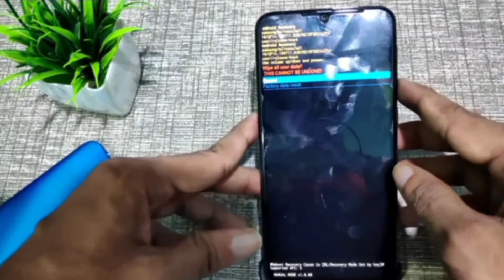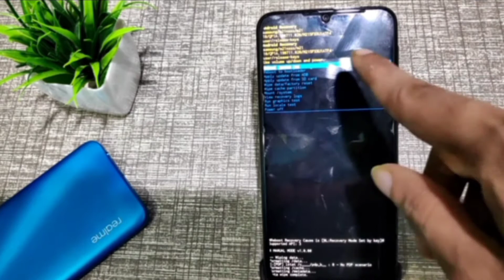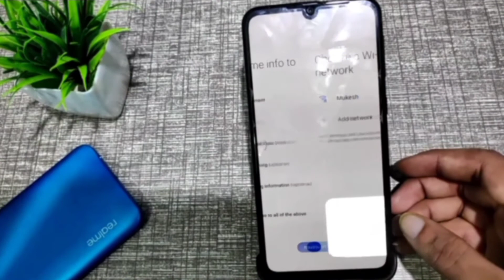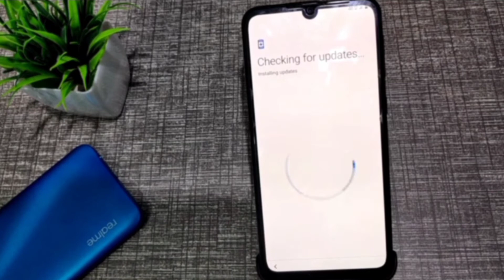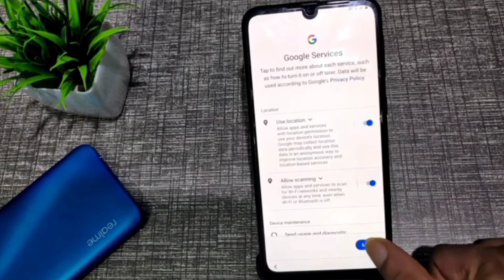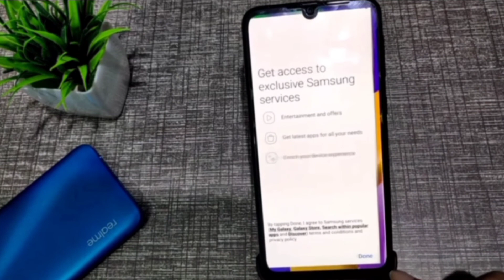samsung A30s ka lock kaise tode 2020, how to reset unlock pattern lock samsung a30s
samsung a30s ko reset kaise kare
samsung a30s ka pattern lock kaise tode
samsung a30s ka app lock kaise lagaye
samsung a30s ka fingerprint kaise lagaye
samsung a30s ka camera setting